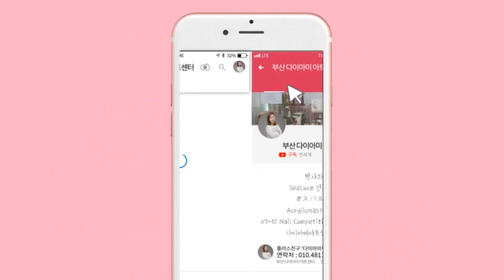[부산다이아미] 머메이드쉘 조개네일